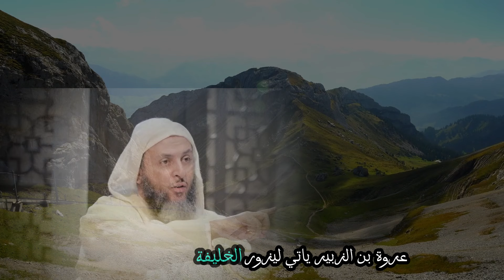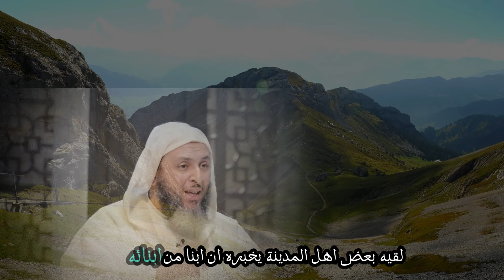من قصور الدنيا إلى حياة الزهد : كيف غير الإيمان حياة مصعب بن عمير - الشيخ سعيد الكملي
حال الابرار الصالحين
الشيخ سعيد الكملي قصص
مصعب بن عمير
زهد الدنيا
(ويطعمون الطعام على حبه مسكينا ويتيما وأسيرا إنما نطعمكم لوجه الله لا نريد منكم جزاء ولا شكورا إنا نخاف من ربنا يوما عبوسا قمطريرا ) تفسير سورة الانسان
تفسير سورة الانسان الشيخ سعيد الكملي
رابط دعم القنااة بارك الله فيكم اخواني ❤

مع تفعيل جرس التنبيهات🛎حتى لا تفوتك مشاهدة الفيديوهات الجديدة
كل الشكر لكم أحبتي في الله، أسال الله أن يسعدكم وأن يحفظكم من كل شر